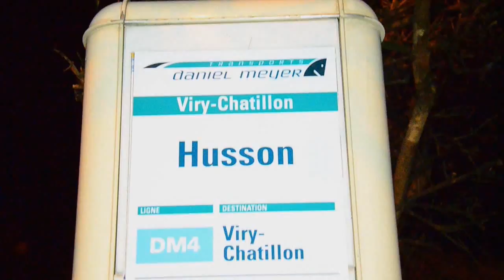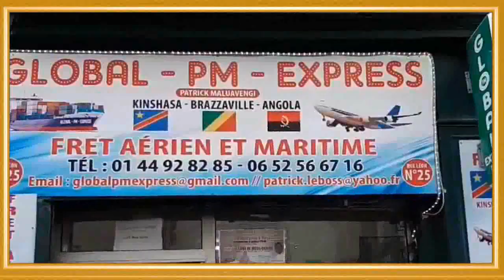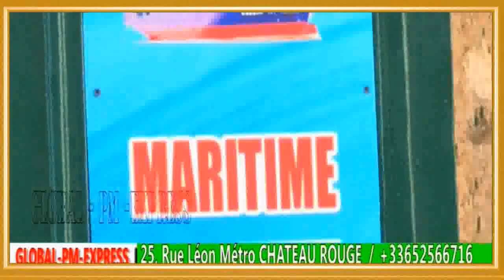SAMEDI 11/01 MATANGA YA JOLLY MUADI NA PARIS PROGRAMME YANGO YO BOTALA NDENGE ELEKAKI